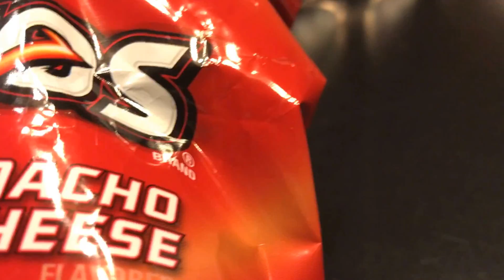DORITOS Stripclub Diaries: Kelly Airplane Clouds from Texas Prison to Fedora Freedom in Cali